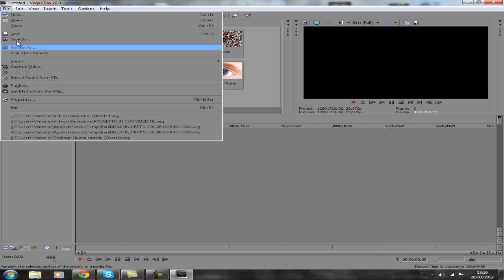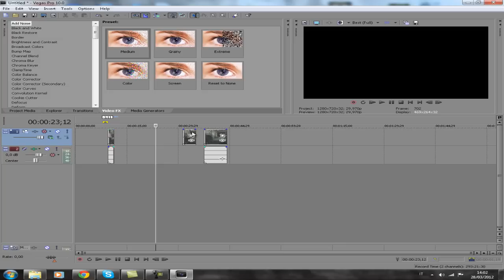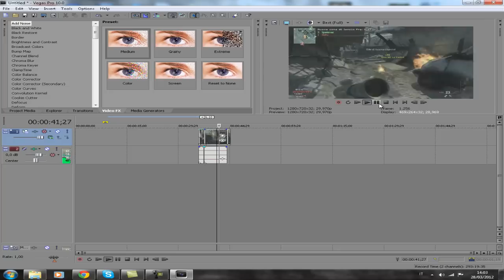slow motion Sony vegas TUTORIAL (1)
ECCO il mio nuovo video!!! in questo video vi mostro come rallentare il video e anche velocizzarlo con il programma Sony Vegas Pro 10  spero vi piace ciaoooooooooooo